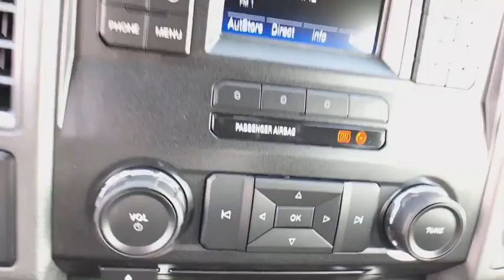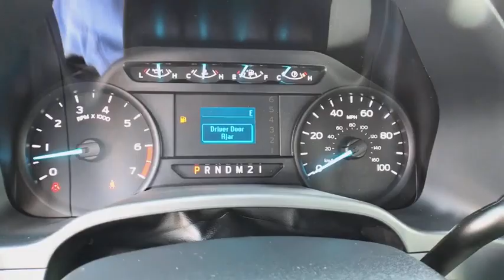2018 FORD SUPER DUTY F-250 SRW Casper, Powell, Cheyenne, Douglas, Sheridan, WY JEC91178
MAGNETIC METALLIC NEW 2018 FORD SUPER DUTY F-250 SRW available in Casper, Wyoming at Lithia Ford Casper. Servicing the Powell, Cheyenne, Douglas, Sheridan, WY area.
2018 FORD SUPER DUTY F-250 SRW 4WD CREW CAB BOX - Stock#: JEC91178 - VIN#: 1FT7W2B64JEC91178

Magnetic 2018 Ford F-250SD XL 4WD 6-Speed Automatic V8 4WD.   Prices does not include tax, title, license or $399 dealer doc fee.